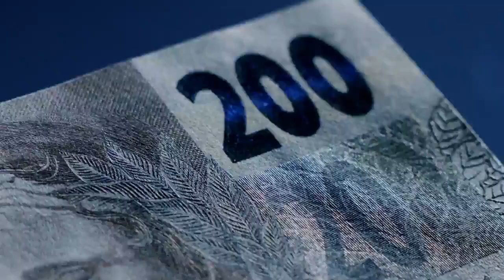Cachorro caramelo vira estrela de campanha do Banco Central sobre cédula de R$ 200.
Após uma forte campanha nas redes sociais pedindo que o cachorro caramelo fosse escolhido para estampar a nova nota de R$200,00, o Banco Central divulgou uma propaganda estrelando o cachorrinho caramelo. Confira!
R$200,00
lobo-guará